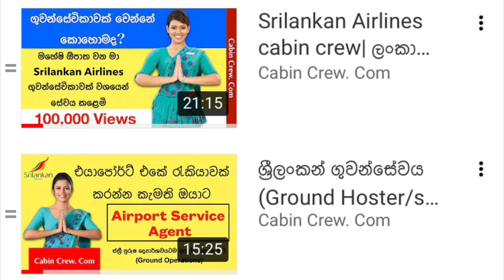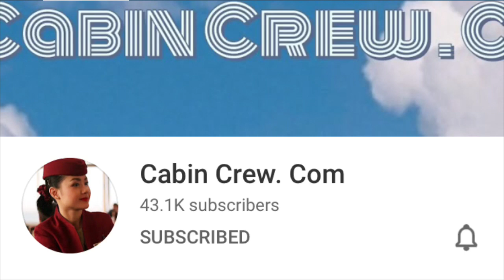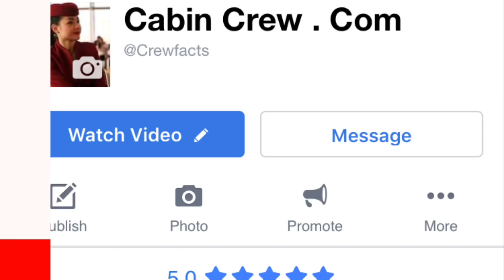Free Online Airline Course | නොමිලේ ගුවන්සේවා පාඨමාලාව